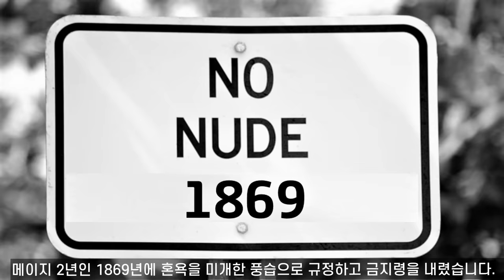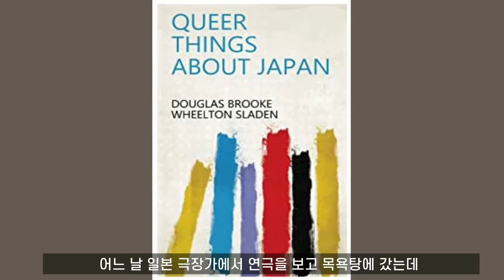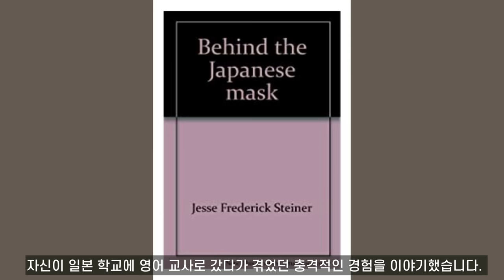일본 에도 시대의 놀라운 대중탕 혼욕 풍습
에도 시대 이전부터 긴 역사를 가진 일본의 대중탕 풍습에 대한 영상입니다.